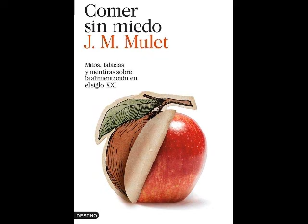Ágora: "Comer sin miedo", con J.M. Mulet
Gabriel Andrade y J.M. Mulet conversan sobre el libro "Comer sin miedo"